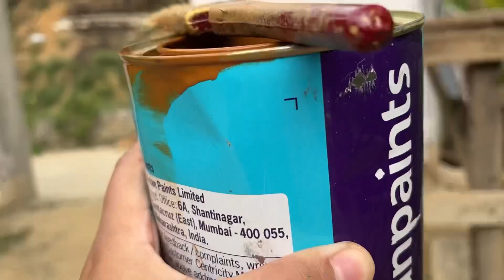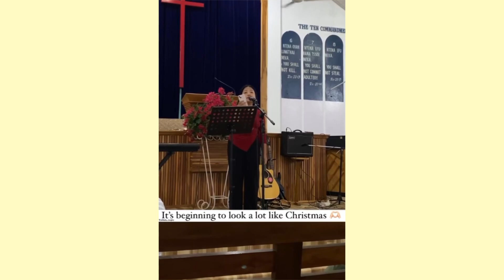Christmas prep has started🎄|| 5min go to Makeup🫧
Ola!
I hope aj ka bhi video you guys like it 🫧💕